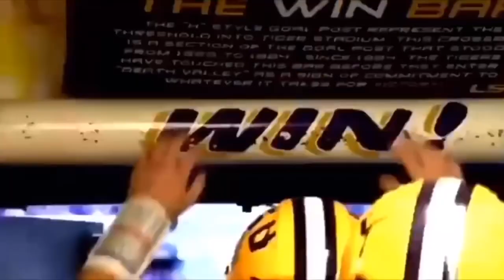Eye of the Tiger(s)- 2018-2019 LSU football highlights/hype video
Highlights from the 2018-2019 LSU football season!

Geaux Tigers! 🐅